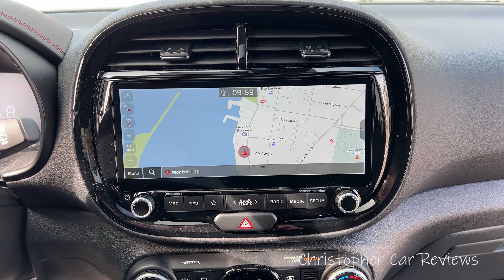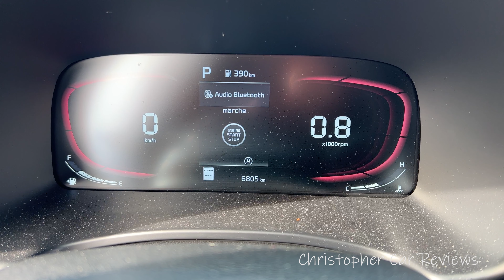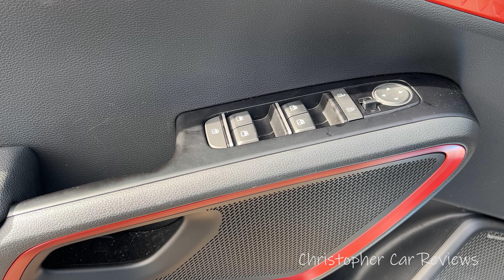Essai Kia Soul 2023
Un essai routier du Kia Soul 2023 (GT Line)